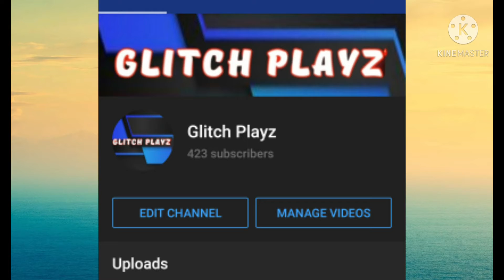We had another sub drop